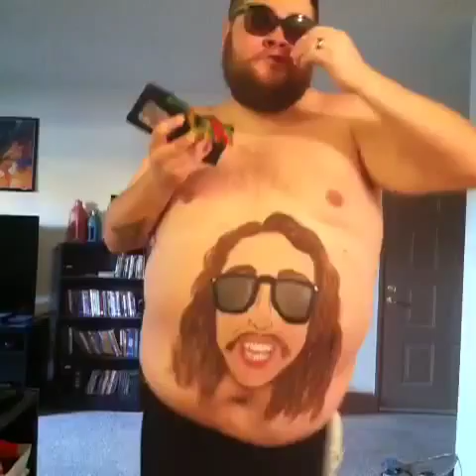Tummy Tuesday Nicholas Megalis Edition